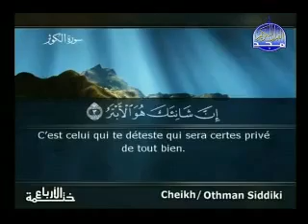EXTRAORDINARY - Surah 108 AL-KAWTHAR , traduction سورة الكوثر Par shikh.Siddiqi.flv